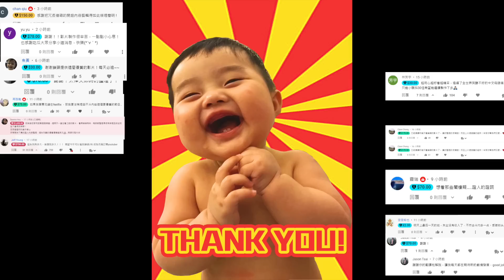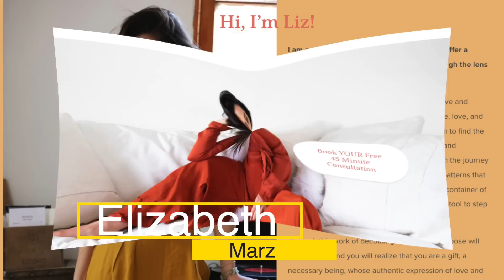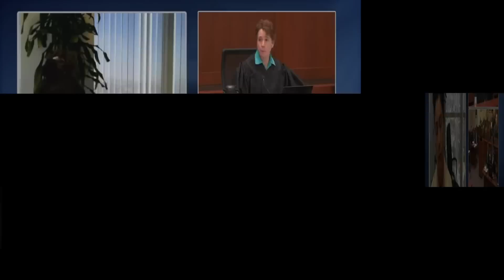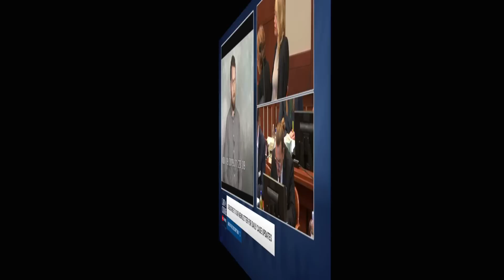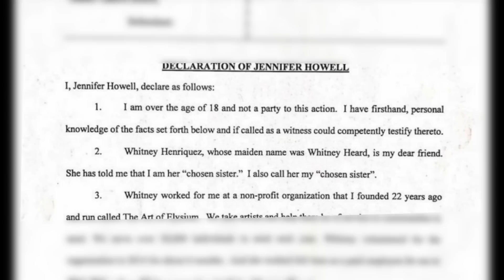長期寄生於強尼戴普的豪宅裡，卻出面幫助安柏赫德指控強尼，意外幫助到強尼戴普，安柏赫德團隊證人取證第二部分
安柏赫德有超過30名朋友居住在強尼戴普的豪宅裡，但是有四位朋友居然出面協助安柏赫德作證案件，好萊屋寄生上流真人版!